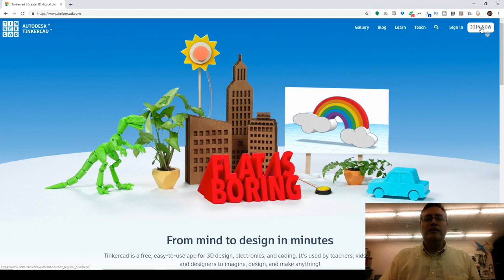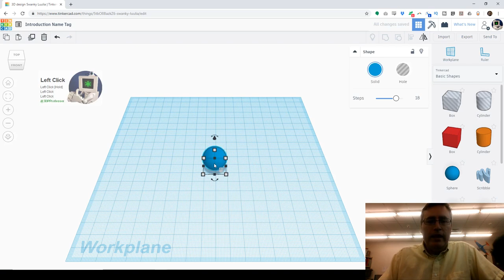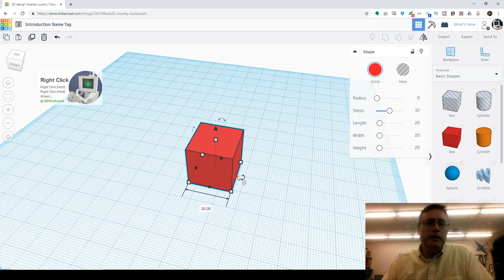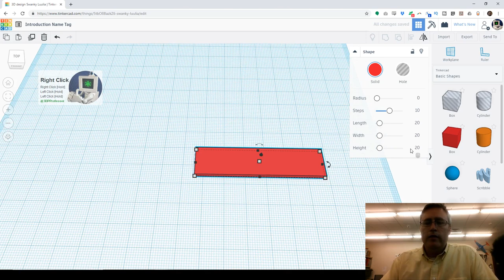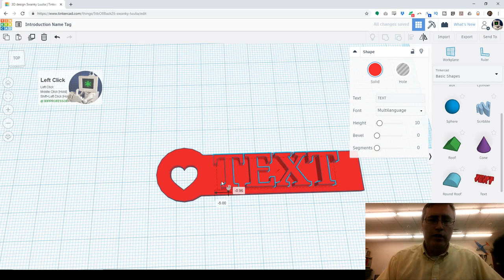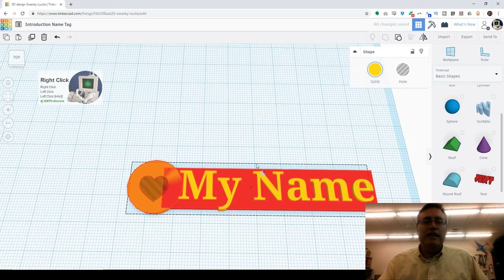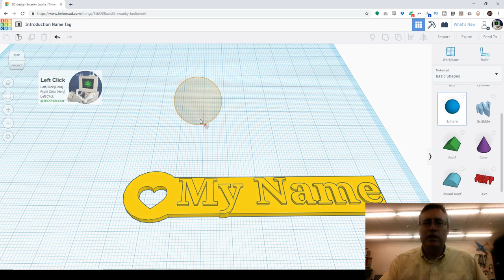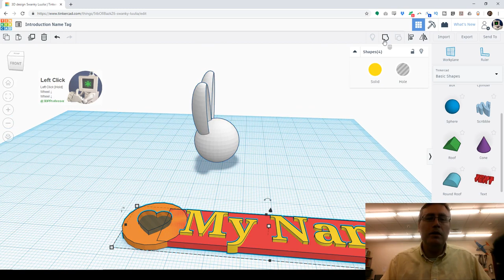Basics of TinkerCAD design for Makerspace and 3D printing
If you want to 3d print something, but the model doesn't exist, you're going to have to take matters into your own hands. Fortunately there's a simple, free option for making 3D models. It's called Tinkercad.